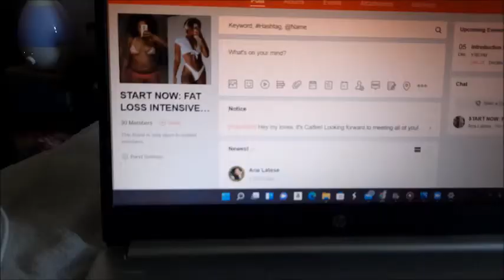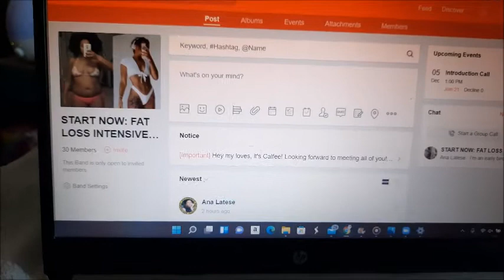A Restful Sunday / Vlogmas Day 5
Today is a rest day plus self-care day. Join me as I just relax enjoy my
lay-back day. I also had a meeting with my fitness coach as well. Hope you enjoy this vlog. Also if you like what you see don't forget to hit the sub button too. As well as the bell so you know when I upload a new video or go live.

Thank you for the donation I am forever grateful God Bless You

Get $10 welcome bonus when you sign up and shop with my link.

Like to save money when shopping sign up with ibotta. Get money back on products you buy. Plus online shopping as well.